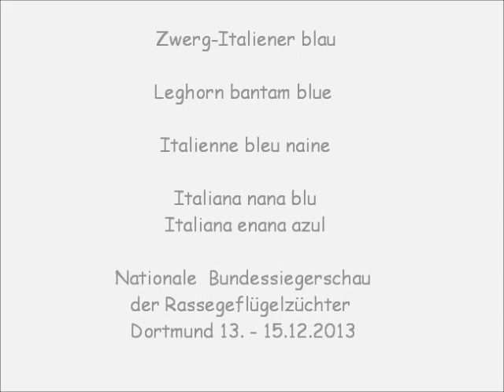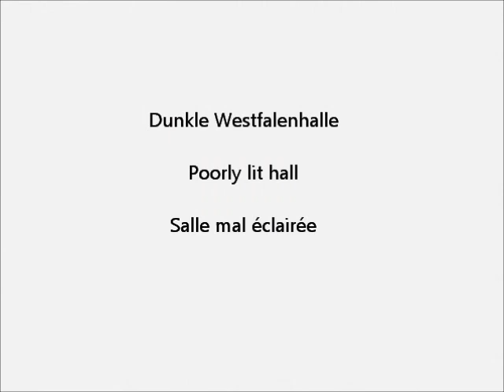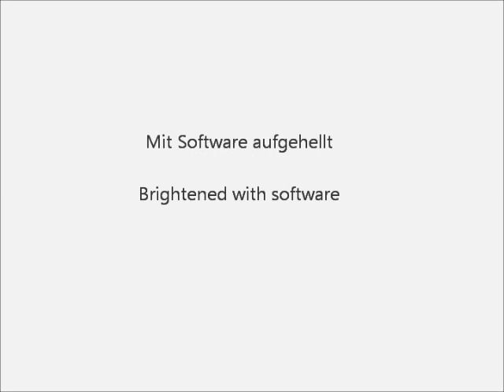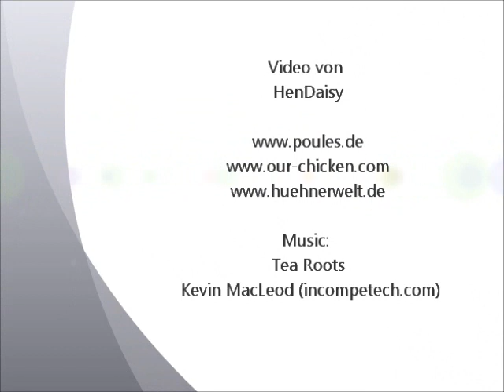Leghorn bantam blue, Zwerg-Italiener blau, Poultry Show Dortmund 2013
Italienne bleu naine, Italiana nana blu, Italiana enana azul, Leghorn kriel Ned.type blauw, Dværg-Italiener blå, Wloszki miniaturowe niebieski, zdr. Vlaška modrá, Zdrobnelé vlašky žluté modré.
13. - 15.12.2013 Nationale Bundessiegerschau der Rassegeflügelzüchter 2013
Exposition Avicole Nationale Dortmund.
National German Poultry Show Dortmund. Video by HenDaisy.